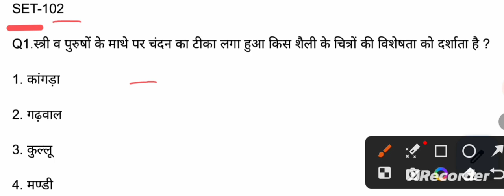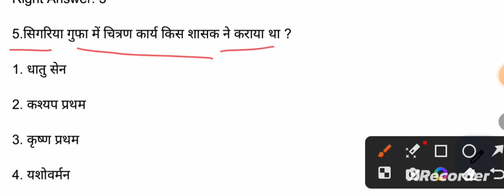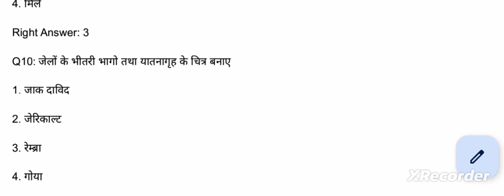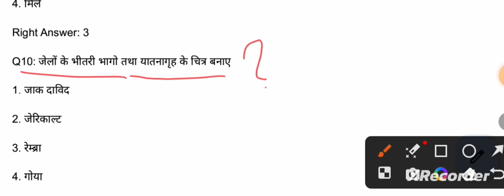TGT ART SET -102